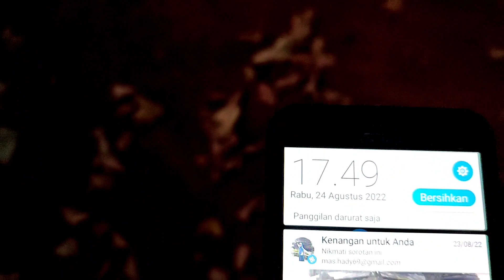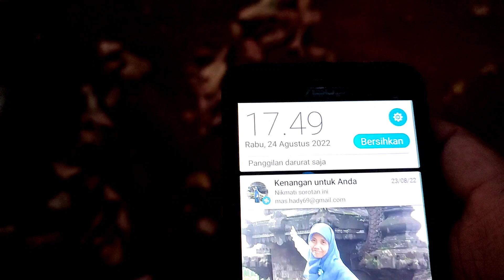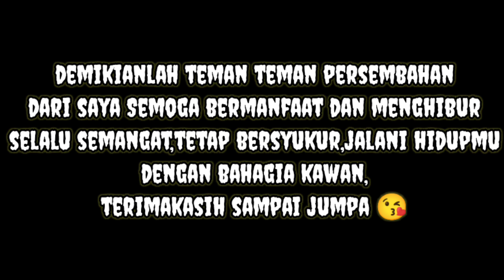🚫Penampakan!Sosok Hitam Di Kuburan Angker! Eksperimen CCTV 12Jam Di Kuburan!Hantu Kuburan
Eksperimen CCTV di kuburan angker hadir kembali menghibur teman teman semua bagaimana keseruannya dan kengerian serta keganjilan dan mencekamnya malam simak videonya😘😘